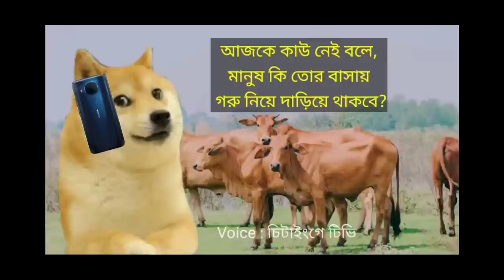Golden Hiphop ও সিজন ৩ সাথে ২ টা V Badge ইউটিউবার একই ম্যাচে আমাকে Down করে LOL ইমোট দিল বদলা নিবোই😡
New Golden Season 2, 3 and V badge youtuber show me emote 😡 Can i take revenge?  Garena Free Fire

Device 👇

4/64 GB
I Phone 13 Pro MAX
256 GB
Asus ROG 5
12/256 GB